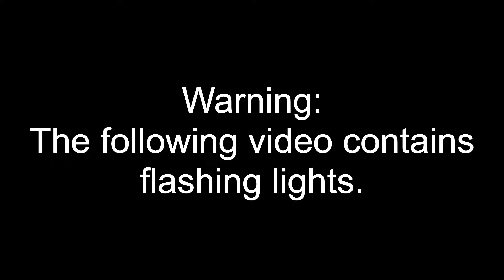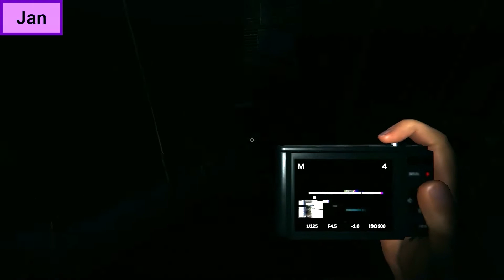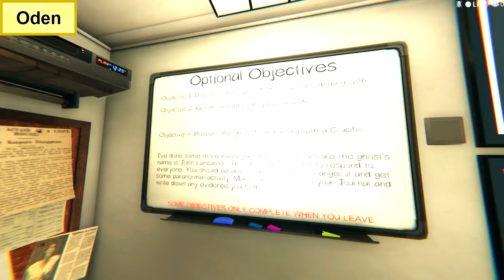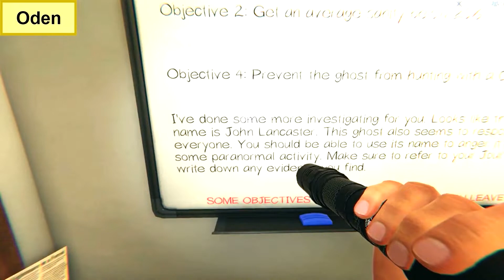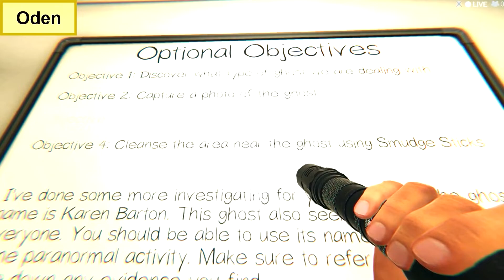Phasmophobia Ep. 31: Shower Time!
We find a dirty ghost and then wander around the new updated houses.

Recorded: 04/10/22